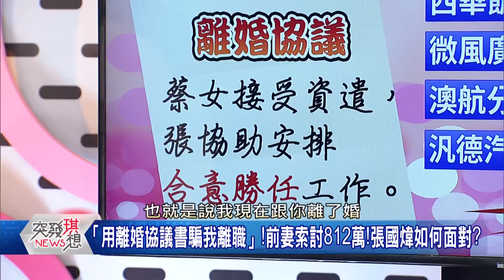精華片段》「用離婚協議書騙我離職」!前妻索討812萬!張國煒如何面對?190125【突發琪想】